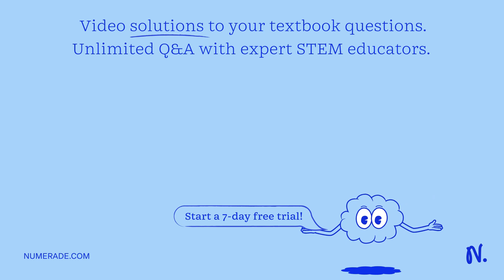Tetraamminecopper(II) Sulfate The first step in the synthesis involves dissolving copper(II) sulfat…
Tetraamminecopper(II) Sulfate The first step in the synthesis involves dissolving copper(II) sulfate in water. When the original ionic compound reacts with the water, not only does it dissociate but the water acts as a ligand to the copper ion, forming a complex ion, as shown below: CuSO4 (s) + 4 H2O (l) â†’ [Cu(H2O)4]2+ (aq) + SO4^2- (aq) (159.6 g/mol) The actual synthesis of this coordination compound involves the substitution of four ammonia molecules for the water ligand molecules in [Cu(H2O)4]2+, as shown below: [Cu(H2O)4]2+ (aq) + SO4^2- (aq) + 4 NH3 (aq) â†’ [Cu(NH3)4]SO4 (s) + H2O (l) (227.7 g/mol) Precipitation of the product is facilitated by cooling the reaction mixture in an ice bath and adding 95